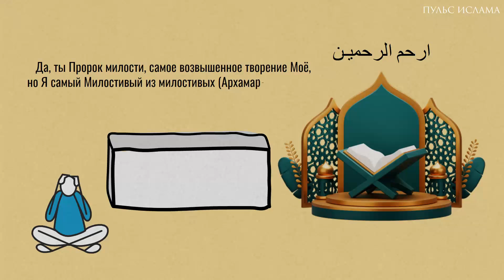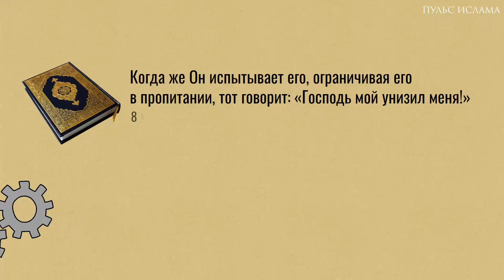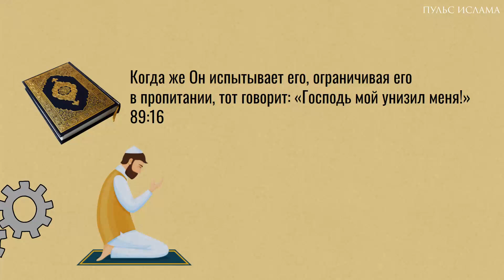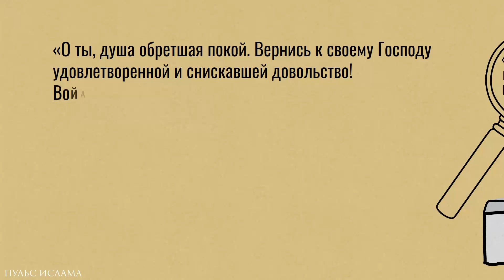ОДНА ИЗ ВЫСОЧАЙШИХ ДУХОВНЫХ СТЕПЕНЕЙ! ДОВОЛЬСТВО. РИЗА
Берегите себя здоровыми!